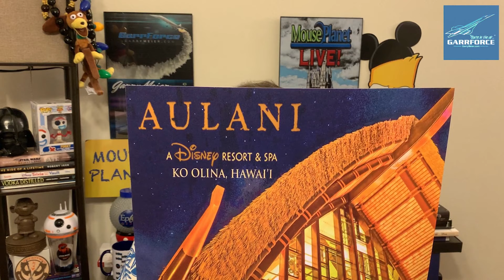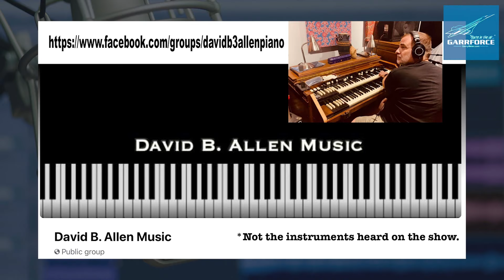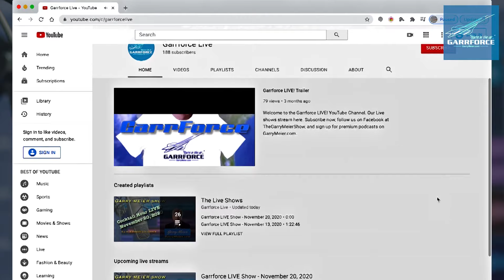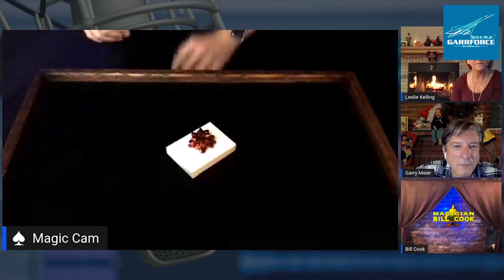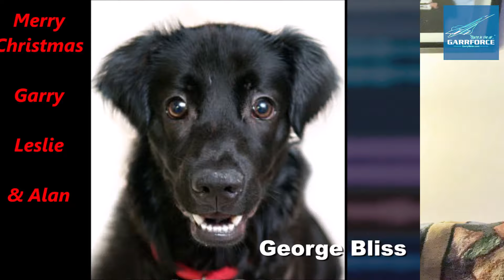Garrforce LIVE Recorded 2020 Christmas Spectacular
"The Garry Meier Show, Cocktail Hour LIVE! 2020 Pre-Recorded Non-Inflated Christmas Almost Spectacular Spectacular."

It's the Garrforce Christmas gift to you!

We've got Magician Bill Cook back with us, Carl from Plover, a song from Jay Goeppner, appearances by friends of the show including, Svengoolie, Terry Savage, and Will Lee, plus lots more surprises for the Garrforce (yes, we still call them Easter Eggs at Christmas), because it's not a night in Bangkok, but it just may be a show with everything but Yul Brynner!

Stream anytime Christmas Day 2020 or Beyond! Enjoy!